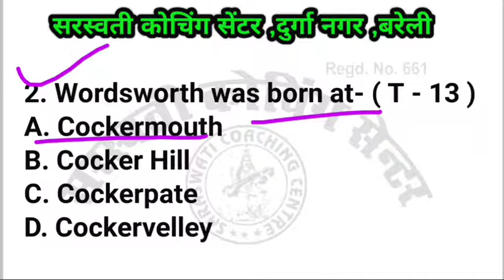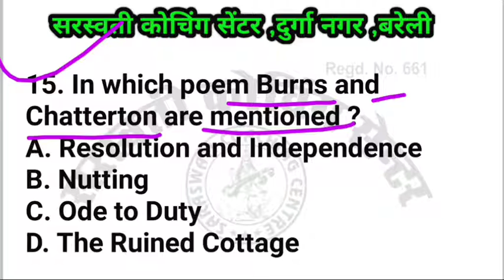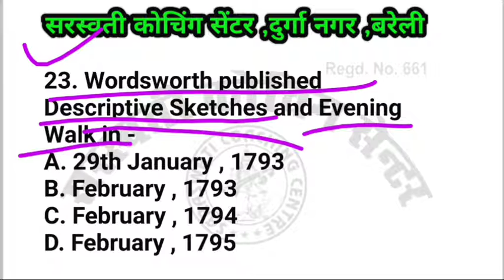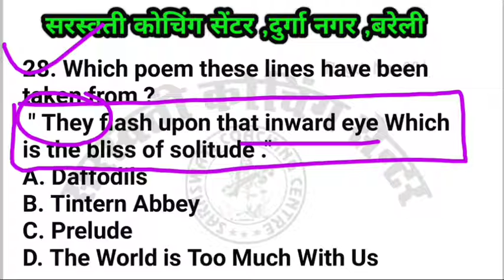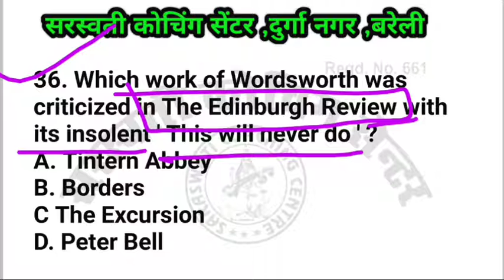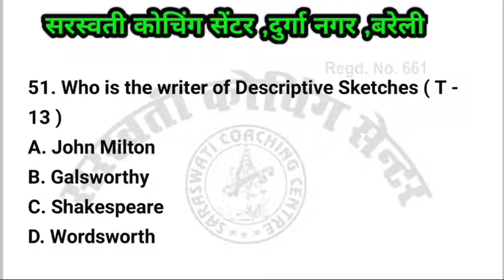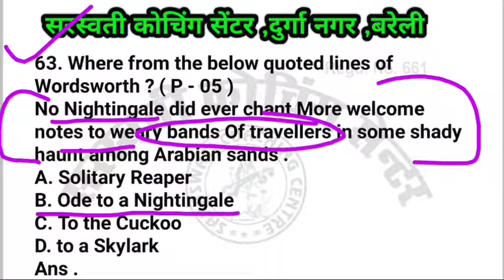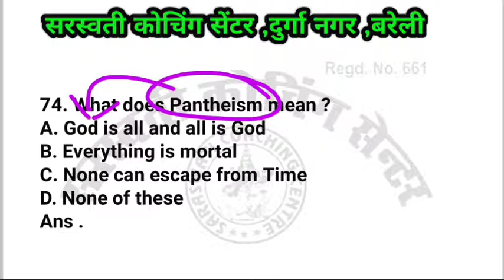William Wordsworth MCQs (1 to 75)